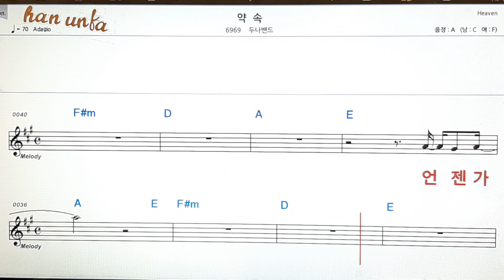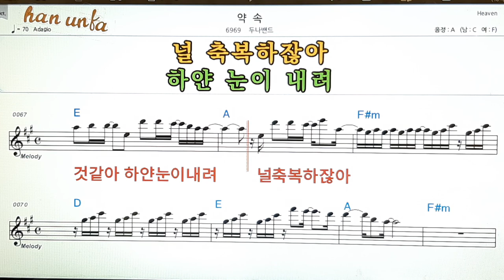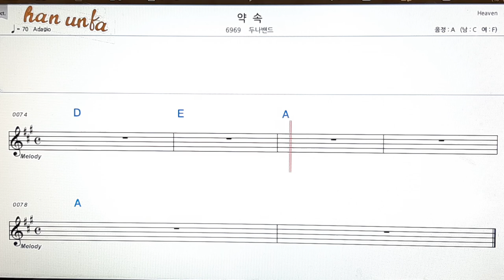약속/두나밴드👍노래 반주, 코드 악보,가라오케💋Karaoke*Sheet Music*Chord*MR